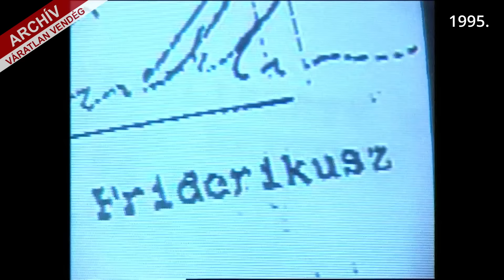VÁRATLAN VENDÉG: GALAMBOS ERZSI SZÍNMŰVÉSSZEL, 1995. /// F.A. 229.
91 éves korában a napokban meghalt Galambos Erzsi, Kossuth- és Jászai Mari-díjas színművész, érdemes és kiváló művész, a Halhatatlanok Társulatának, a Budapesti Operettszínház és a József Attila Színház örökös tagja, aki főleg zenés játékok és operettek szubrett- és primadonna-szerepeiben aratta sikereit. A musical műfajának egyik első hazai előadója volt, aki persze prózai színésznőként is bizonyított.
    A kilencvenes években a Friderikusz Show nagysikerű speciális sorozata volt a Váratlan vendég, melynek abban állt a lényege, hogy egy mindenki által ismert, népszerű emberhez (színészhez, énekeshez, sportolóhoz, stb.) teljesen váratlanul érkeztek a stúdióba az illető életének meghatározó szereplői. A várható vendégek névsorába előzetesen a fővendéget természetesen nem avatták be a szerkesztők.
    Az egyik ilyen Váratlan vendég Galambos Erzsivel készült, akit - a többi között - megleptek egykori színházigazgatójával, a legkedvesebb kolléganőjével, a Latabárokkal és egy magyar közönség-kedvenccel, egy híres lengyel filmszínésszel.
      Annak idején ez a műsor is olyan jól hangulatúnak bizonyult, hogy erre való tekintettel ezúttal sem szemezgettünk a Váratlan vendég műsorszámaiból, hanem 77 percben közzé tesszük szinte a teljes adást, ezzel emlékezve a pár napja, 2023. november 16.-án elhunyt Galambos Erzsire.

Egyszeri vagy rendszeres banki átutalással is segíthet. Ehhez a legfontosabb adatok:
Név: TV Pictures
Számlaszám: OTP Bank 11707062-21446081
Közlemény: Podcast-támogatás

Ha külföldről utalna, nemzetközi számlaszámunk (IBAN - International Bank Account Number):
BIC/SWIFT-kód: OTPVHUHB